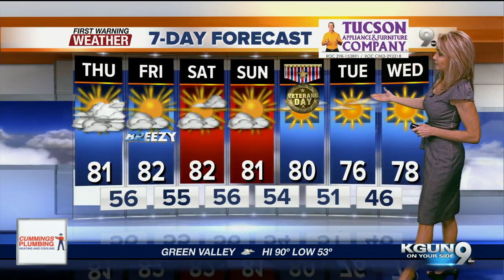KGUN9 On Your Side Latest Headlines | November 7, 7am